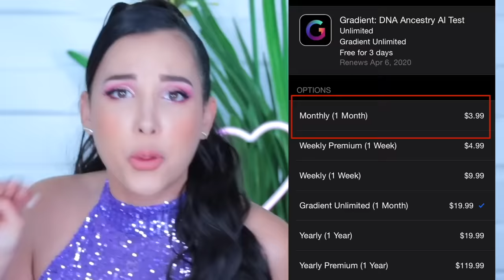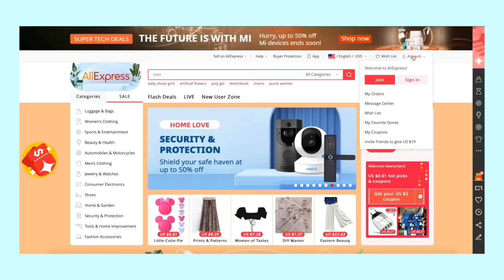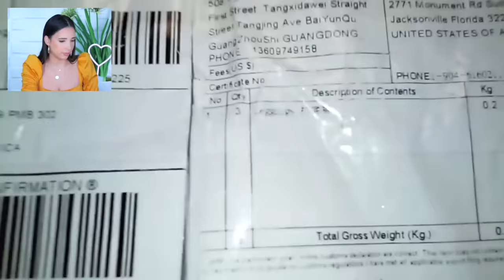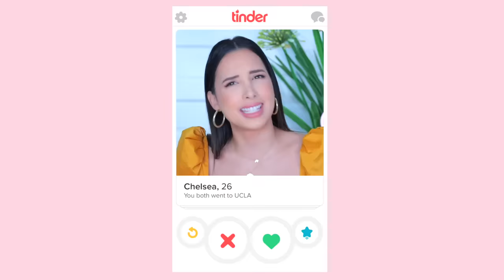Why you shouldn’t shop on ALIEXPRESS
2nd Instagram: @higuysimmar

Hi guys! So todayyy we are going to be exposing AliExpress and their shady business practices! 💕 I hope you like this video I LOVE YOU ALL 💕